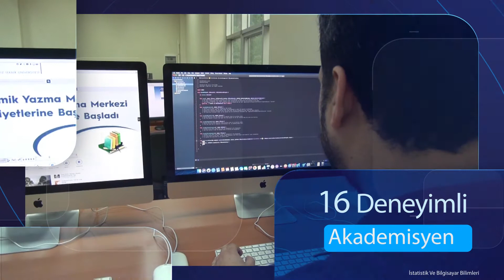İSTATİSTİK VE BİLGİSAYAR BİLİMLERİ BÖLÜMÜ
KARADENİZ TEKNİK ÜNİVERSİTESİ - FEN FAKÜLTESİ - İSTATİSTİK VE BİLGİSAYAR BİLİMLERİ